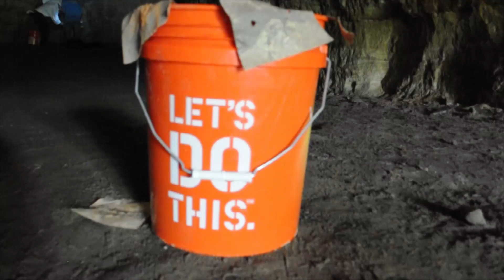Conservation Corps Minnesota and REI gets things done!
Through the support of REI, Conservation Corps Minnesota and more than
90 volunteers worked to improve the St. Croix Boom Site!